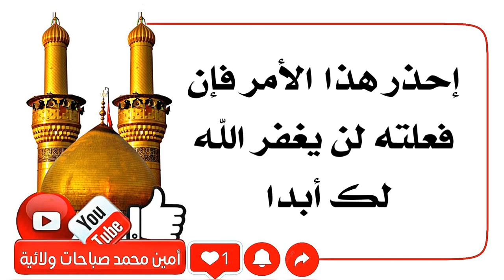إحذر هذا الأمر فإن فعلته لن يغفر الله تعالى لك أبدا مهما دعوت ودعا لك الآخرون .. إلا بشرط واحد